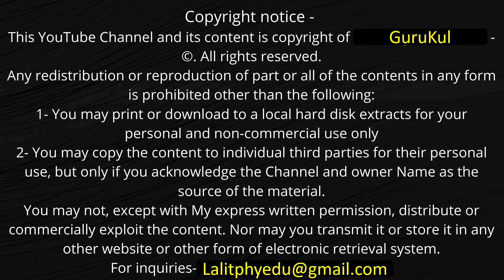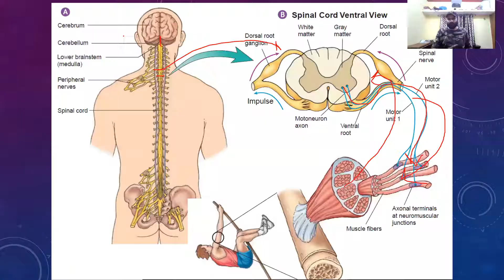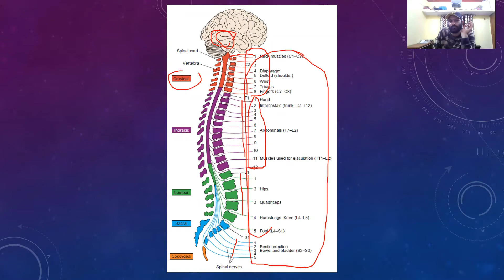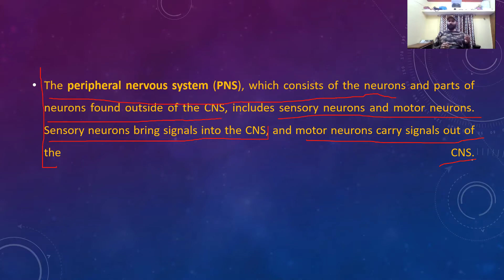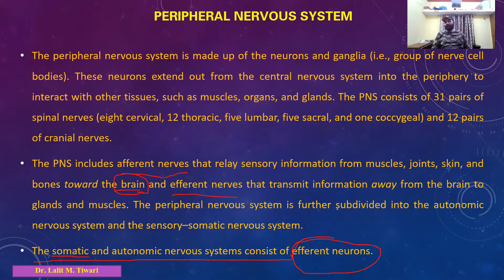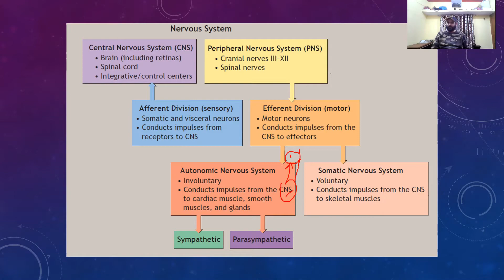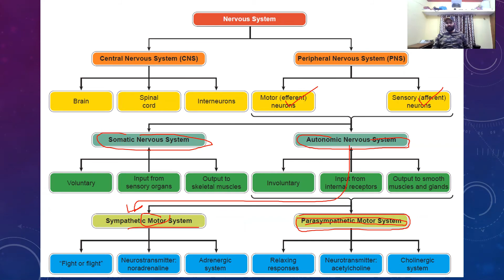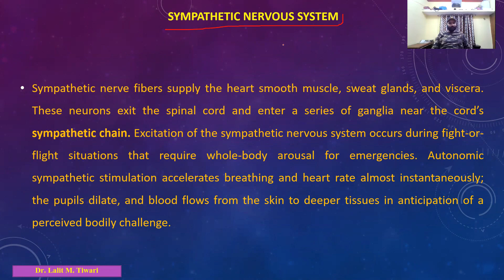Human Nervous System || Part 2 || Peripheral Nervous System & Autonomic Nervous System || Hinglish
Gurukul of Education Android Application for Physical Education and Sports share this android application to physical education and sports students.
Useful for students who are preparing for-
UGC NET Physical Education
UGC NET Education
KVS NVS DSSSB State Level TGT Exam
CTET, UTET, B.Ed. M.Ed. Exam
MPPSC SET, HPSC Assistant Professor Exam

References-
Birch, K. (Karen) Instant notes in sport and exercise physiology/K. Birch, D. MacLaren, K. George. — 1st ed. p. cm. ISBN 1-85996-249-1
1. Exercise—Physiological aspects. 2. Sports—Physiological aspects. I. MacLaren, D. (Don) II. George, K. (Keith) III. Title.

Plowman, Sharon A. Exercise physiology for health, fitness, and performance / Sharon A. Plowman, Denise L. Smith. — 4th ed. p. ; cm.
Includes bibliographical references and index. ISBN 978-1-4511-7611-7
I. Smith, Denise L. II. Title. [DNLM: 1. Exercise—physiology. WE 103]

Kenney, W. Larry. Physiology of sport and exercise / W. Larry Kenney, Jack H. Wilmore, David L. Costill. -- 5th ed. p. ; cm. Rev. ed. of: Physiology of sport and exercise / Jack H. Wilmore, David L. Costill, W. Larry Kenney.
Includes bibliographical references and index. ISBN-13: 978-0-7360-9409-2 (print) ISBN-10: 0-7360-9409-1 (print) I. Wilmore, Jack H., 1938- II. Costill, David L. III. Wilmore, Jack H., 1938- Physiology of sport and exercise. IV. Title. [DNLM: 1. Exercise--physiology. 2. Sports--physiology. 3. Physical Endurance. 4. Physical Fitness. QT 260] 612’.044--dc23

Katch, Victor L. Essentials of exercise physiology / Victor L. Katch, William D. McArdle, Frank I. Katch.— 4th ed. p. ; cm. William D. McArdle is first named author on previous edition Abridgement of: Exercise physiology / William D. McArdle, Frank I. Katch, Victor L. Katch. 7th ed. c2010.
Includes bibliographical references and index. Summary: “This is a textbook for undergraduate Exercise Physiology courses”—Provided by publisher.
Summary: “The fourth edition of Essentials of Exercise Physiology represents a compact version of the seventh edition of Exercise
Physiology: Nutrition, Energy, and Human Performance, ideally suited for an undergraduate l introductory course in exercise
physiology”—Provided by publisher. ISBN 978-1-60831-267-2 (alk. paper)
1. Exercise—Physiological aspects. I. McArdle, William D. II. Katch, Frank I. III. McArdle, William D. Exercise physiology. IV. Title. [DNLM: 1. Exercise—physiology. 2. Physical Fitness—physiology. 3. Sports Medicine. QT 260]
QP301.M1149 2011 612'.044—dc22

Regards-
Dr. Lalit M.Tiwari
Assistant Professor
Uttarakhand